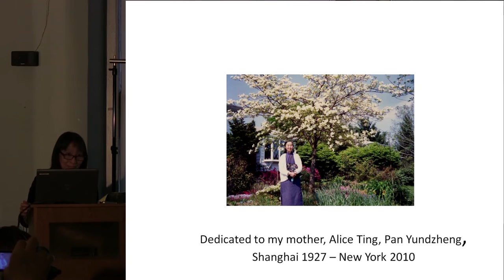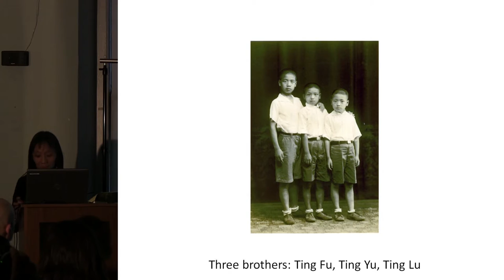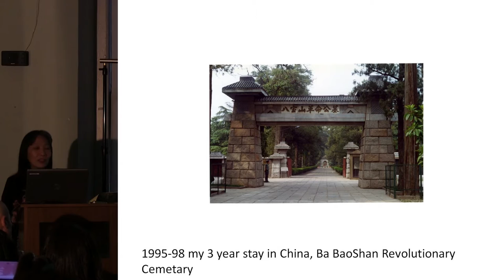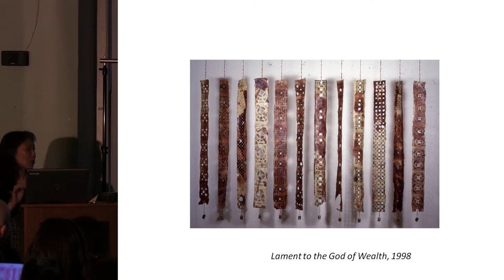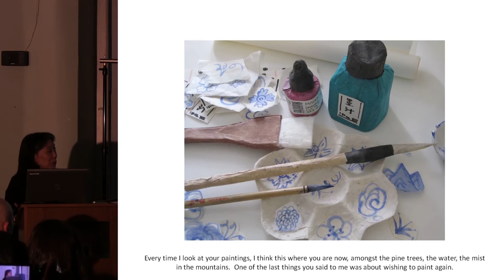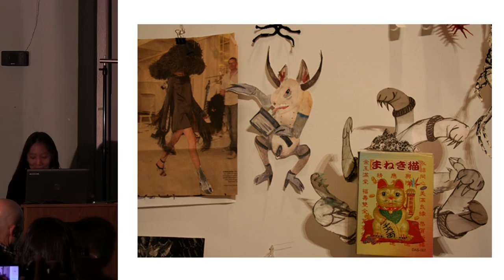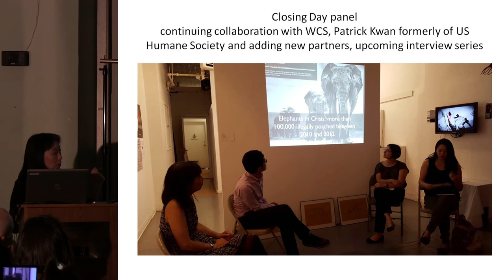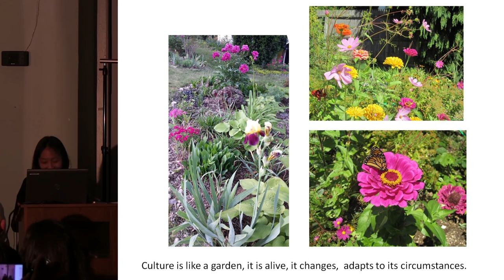Mary Ting, On Art: Grief, Guanyin & the Elephants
Mary Ting will discuss her artwork in relationship to her family history, Chinese culture and current social environmental issues. Mary will highlight artworks that weave family stories of 1930/40s Nanjing, the witch hunts of the Cultural Revolution, and her mother’s recent passing. Along the way she will re-examine traditional symbols, literary metaphors and talk about grief, social status, Chinese consumers and endangered wildlife.

This highly personal lecture will provide the audience with a window to Mary Ting’s artistic process, thinking and philosophy. Mary Ting‘s art includes a variety of formats including drawing, cut paper, installation, sculpture, photography, and community projects.  Recent and ongoing social practice projects include Daffodil Ashes on Grief and Art with the Rubin Museum of Art and Compassion: for the Animals Great & Small, on wildlife trafficking at the Chinese American Arts Council, 456 Gallery in NYC. Her work as a curatorial consultant has included projects such as International Cultural Collaborations Tibet/NY artist project with the Trace Foundation and a series of photography exhibitions for UNICEF-China in Beijing.

As an educator Mary also wears multiple hats and teaches at John Jay College in the art department and also the Sustainability and Environmental Justice Program as well as the Transart Institute, NY/Berlin, MFA in Creative Practice. This lecture combines her varied experiences and would be of interest to a diverse audience.